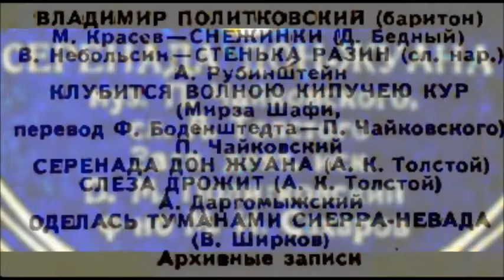Чайковский Толстой Серенада Дон Жуана Владимир Политковский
6 Romances, Op. 38: No. 1. Don Juan's Serenade
1939
Ф-но - Матвей Сахаров